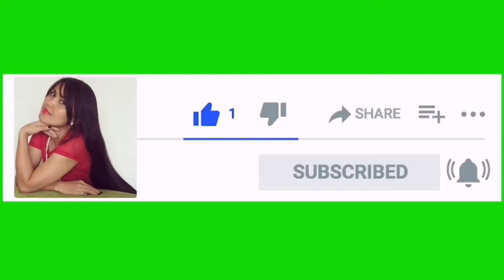Crochet Big Seashell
MATERIALS:
yarn White
Hook 5.5mm
Scissor